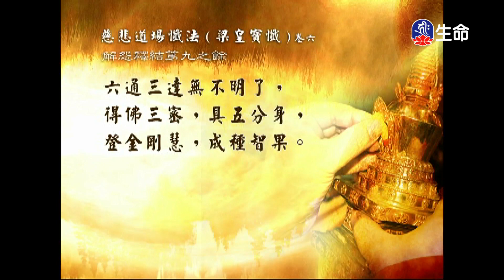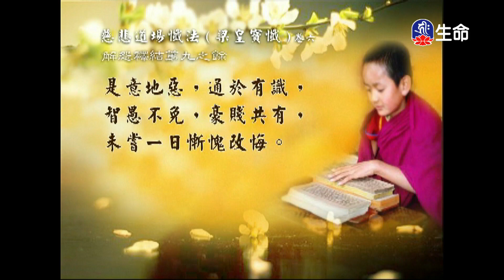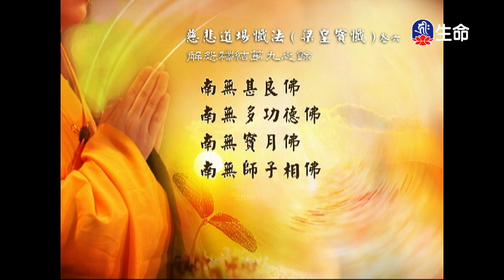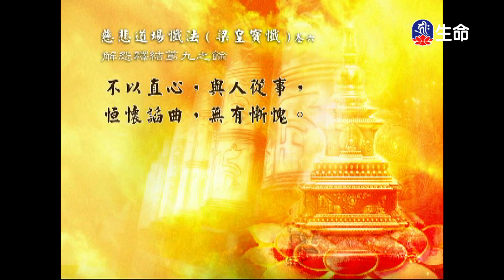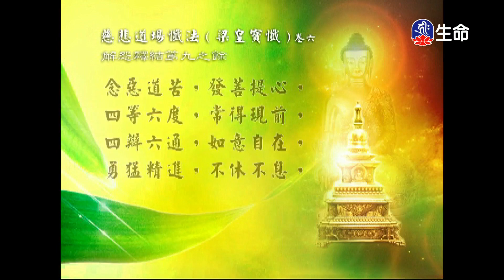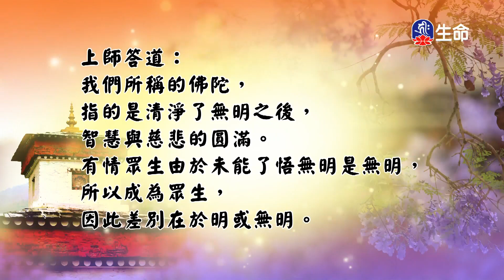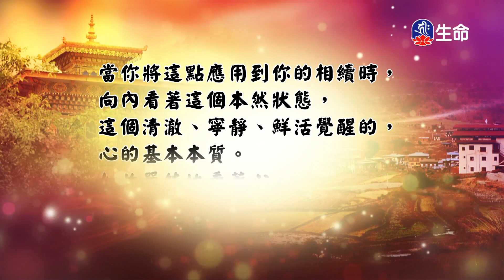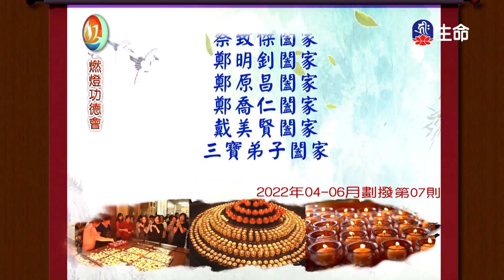經典讀誦_(lifetv_20230407_04:30)